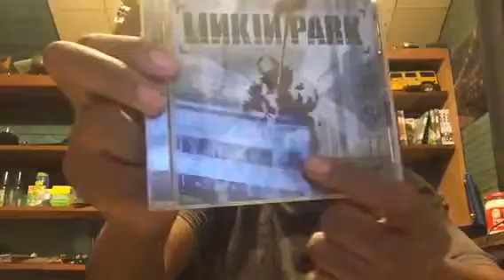Fairy Tail Chapter 469 Review God Serena is OP ASF!!!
What are your thoughts on this chapter?